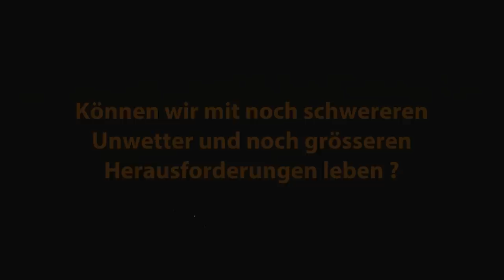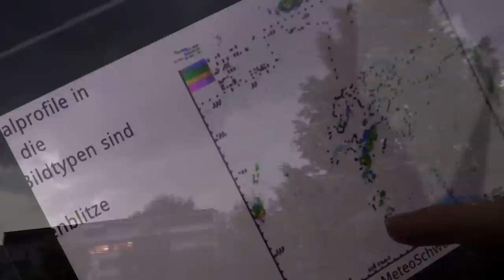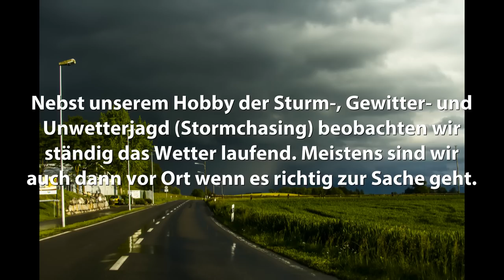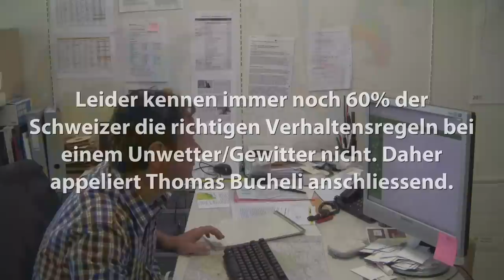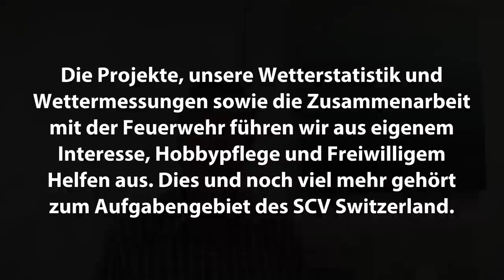SCV Switzerland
Über SCV Switzerland, was wir machen. Kleiner Vorgeschmack und kleine Vorstellung über unsere Tätigkeiten sowie den aktuellen Fakten in der Schweiz gemäss Wetter, Klimawandel und Co.